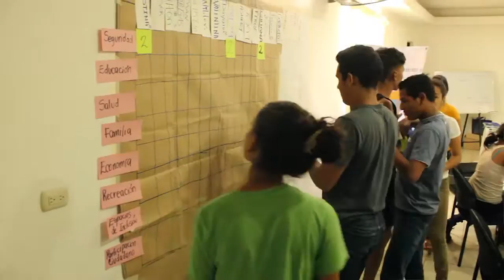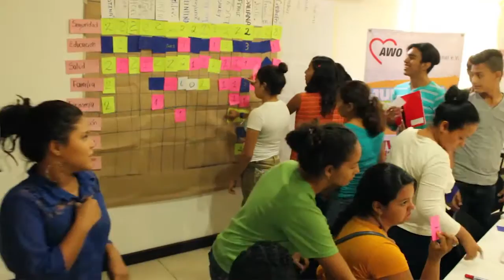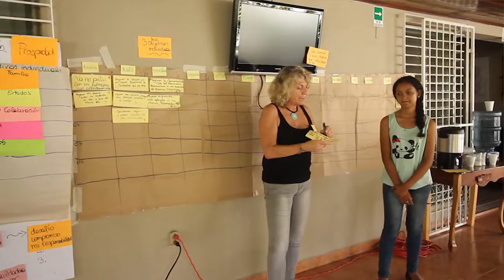ONG Ideas Nicaragua